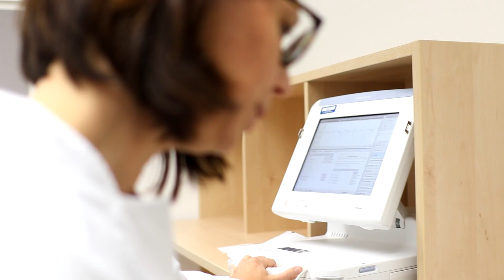Plötzlicher Herztod: Ursachen, Prävention und Behandlung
Jedes Jahr sind in Deutschland 80.000 Menschen vom plötzlichen Herztod betroffen. Unmittelbar ausgelöst wird er fast immer durch eine Herzrhythmusstörung, dem Kammerflimmern, das zum Herzstillstand führt. Dr. Julia Köbe, Oberärztin in der Klinik für Kardiologie II (Rhythmologie) am UKM, klärt über Ursachen, Prävention und Behandlung des plötzlichen Herztodes auf. Betroffene und Interessierte können sich bei einem Herzseminar über dieses Krankheitsbild am 27. November 2019 informieren